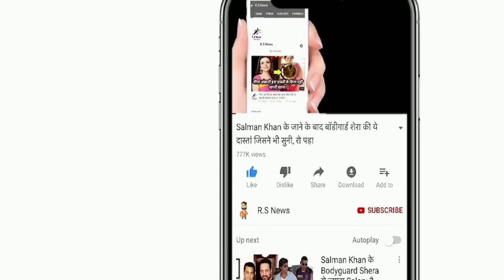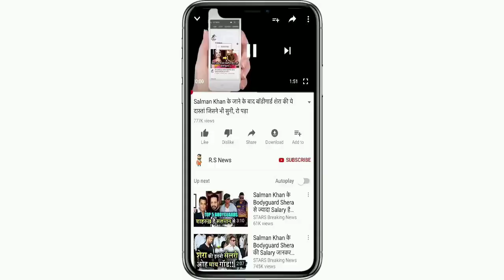IND VS WI 2ND T20 MATCH: देखिये, भारत वेस्टइंडीज के बीच शुरू हो गया दूसरा T20 मैच,Rohit ने जीता टॉस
ABOUT CRICKET NEWS: The second T20 match between India and West Indies has started where Indian team captain Rohit Sharma has won the toss and decided to bat first in the second T20 match.